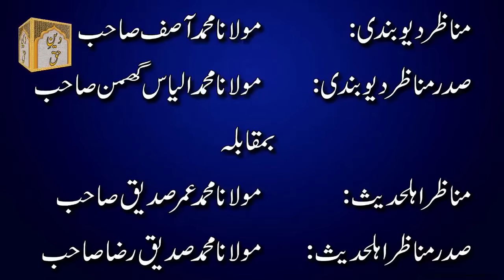Munazra Deobandi Vs Ahle Hadees - Part 1 | Tark E Rafa Yadain | مولانا محمد الیاس گھمن مناظرہ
Munazra Ahle Hadees Vs Deobandi Ulma Part 1, Munazra on Tark E Rafa Yadain. In this video you watch a debate between Ahle Hadees Ulma and Deoband Ulma, it is Part 1 of the debate. Molana Muhammad Umar Siddique and Molana Muhammad Siddique Raza participate from Braelvi and Molana Ilyas Ghuman participates from Deobandi Ulma.
مناظرہ دیوبندی بمقابلہ اہلحدیث علماء
موضوع: رفع الیدین
صدرمناظردیوبندی: مولانا محمد الیاس گھمن
صدر مناظر اہلحدیث: مولانامحمد صدیق رضا
بمقام: گوجرانوالہ